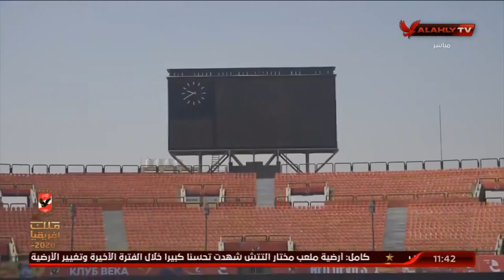اللقاء الكامل | صديق الجمال نجم النادي الأهلي السابق | 10 الصبح في الأهلي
ضيف الفقرة
صديق الجمال / نجم النادي الأهلي السابق